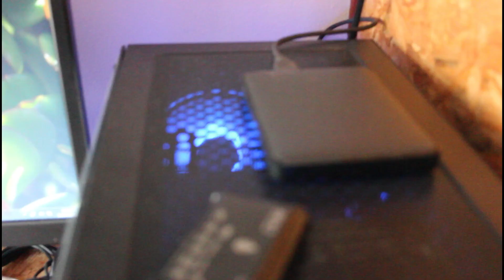PC ECONOMICO PER IL VIDEO EDITING - MONTAGGIO VIDEO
Ho acquistato un nuovo pc per il video editing, così ho deciso di condividere con voi, la mia opinione, su questo computer economico per il montaggio video.
LINK AL PC DEL VIDEO

ATTREZZATURA UTILIZZATA
Microfono rode videomic Go
RØDE SC4 Adattatore da 3,5 mm TRS a TRRS
Gopro ( la mia è una vecchia Hero, non più in produzione)
Supporto per treppiede
Gorillapod magnetic
Supporto camera a ventosa
Stabilizzatore DJI OSMO